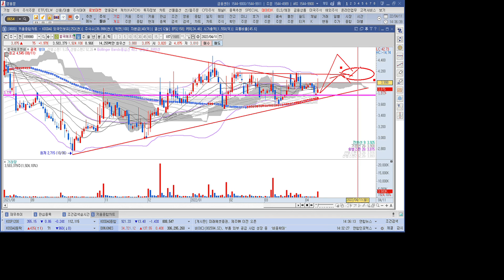음식료 관련주 흥국에프엔비 1분 분석